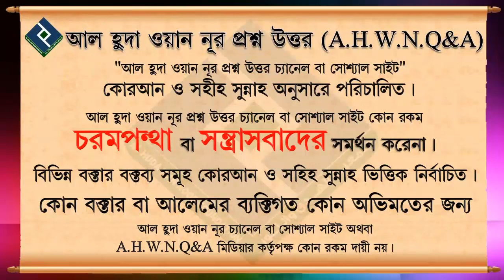নারী পুরুষের নামাজ একই।কোন পার্থক্য নেই ᴴᴰ┇শাইখ শাহেদ আল মাদানী